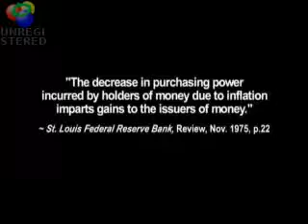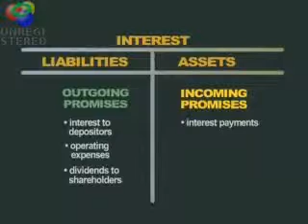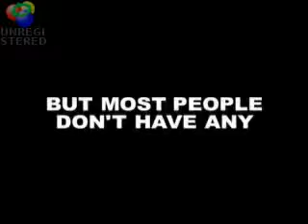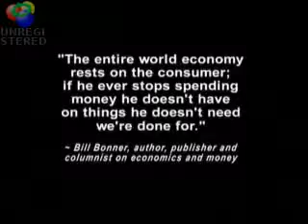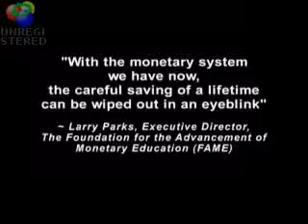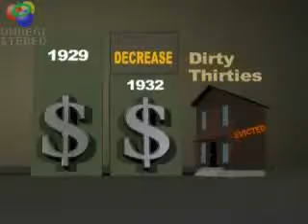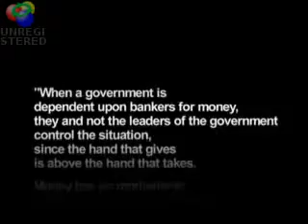Money As Debt II Promises Unleashed 3 of 8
Bailouts, stimulus packages, debt piled upon debt, where will it all end?

How did we get into a situation where there has never been more material wealth & productivity and yet everyone is in debt to bankers?

And now, all of a sudden, the bankers have no money and we the taxpayers, have to rescue them by going even further into debt!

Money as Debt II Explores the baffling, fraudulent and destructive arithmetic of the money system that holds us hostage to a forever growing DEBT...and how we might evolve beyond it into a new era.